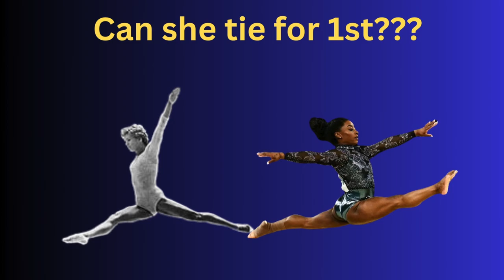Simone Tied for 2nd! Vault Finals Highlights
Simone Biles wins another Gold, tying her for 2nd place for Women's Gymnast with the most Gold Medals.